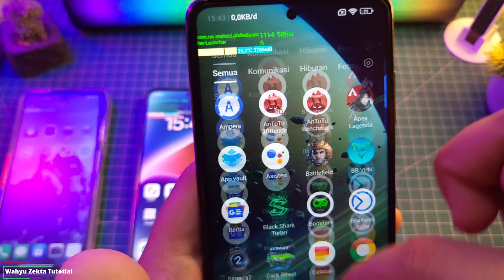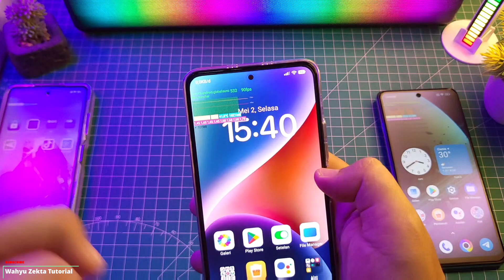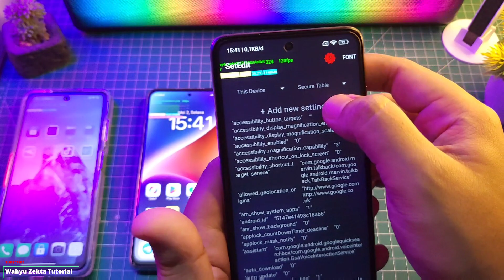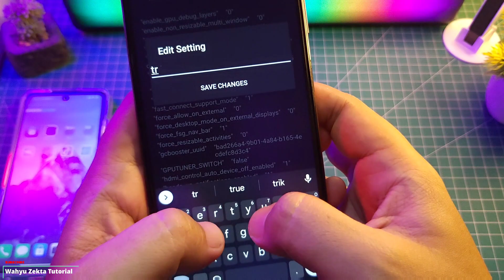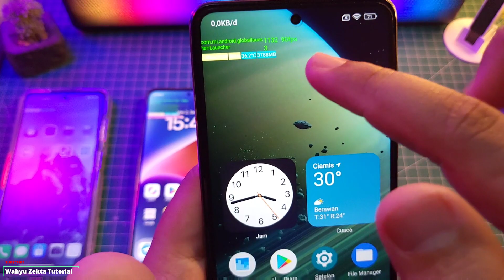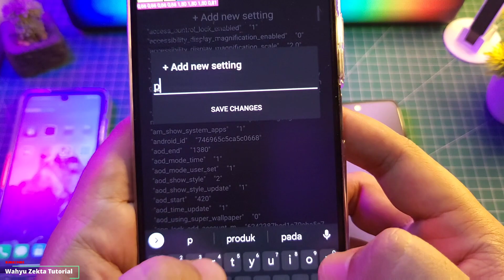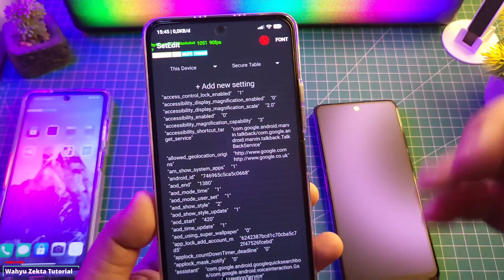TERBARU!! Cara Lock Refresh Rate Di 90 FPS Work 100% Android 13 MIUI 14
Cara Lock Refresh Rate Di 90 FPS Work 100% Android 13 MIUI 14 Selengkapnya Yuk langsung saja ke Videonya

TUTORIAL UNLOCK GPU SETTING TERBARU :
Cara fix tidak bisa aktifkan Debuging usb kemanan :

Produk yang pernah saya pake :
OFFICIAL GRUP WAHYU ZEKTA OFFICIAL